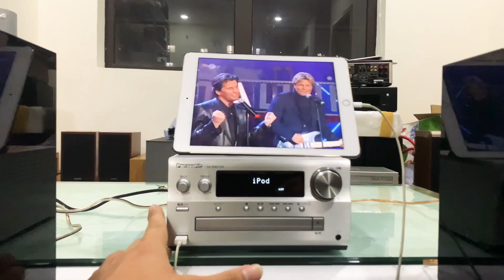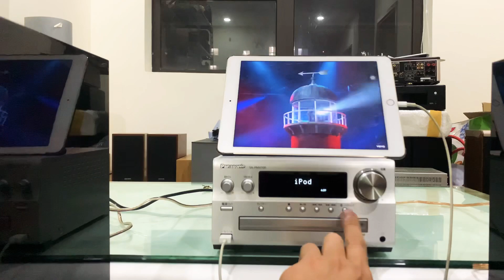Panasonic PMX100 ông hoàng dòng mini ưu Bass